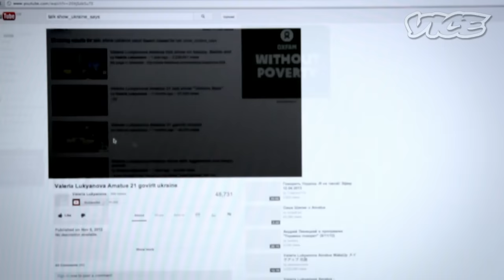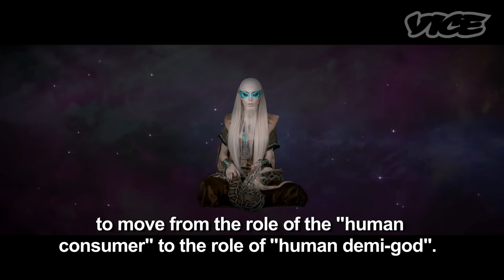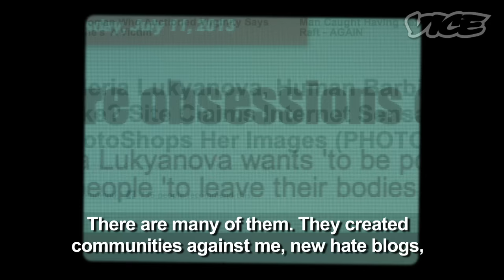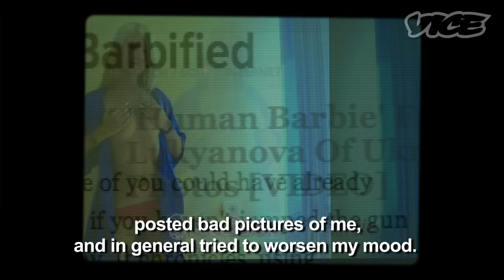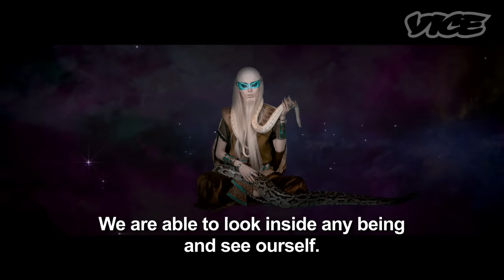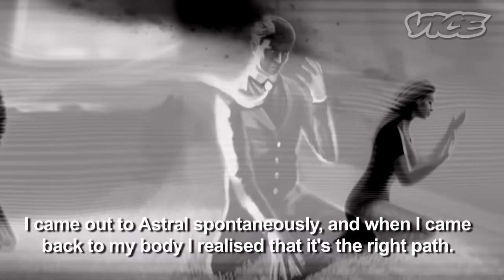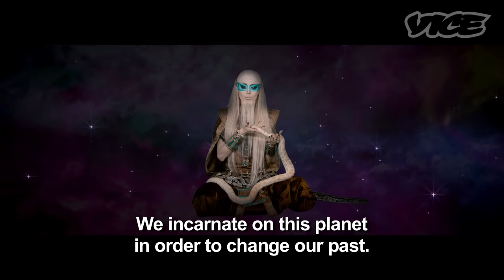Real Life Ukrainian Barbie (Full Length)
The world knows Valeria Lukyanova as the girl who turned herself into a real-life Barbie doll. Controversy has surrounded her every move since her computer-perfect visage went viral last year.

However, what most of the world doesn't know is that Valeria is not a real girl at all, but a time-traveling spiritual guru whose purpose is to save the world from the clutches of superficiality and negative energy.

Valeria, AKA Space Barbie, gives us exclusive access to her world to show us how physical perfection truly is the best medium through which to deliver life-changing philosophy to the human race.